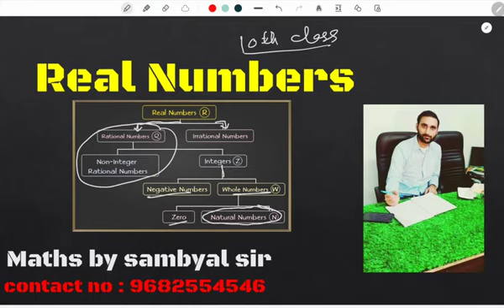Class 10th (Real Number 01) Ex.no 1.1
🔹️🔹️Welcome to CareerMakeupAcademics 🔹️🔹️.

📢 Empower yourself through knowledge with our educational channel.
📢 From tutorial to lectures we provide valuable resources to help you reach your learning goals.
📢 CareerMakeup provides you best and quality education

Courses Offered 📚  (BOTH ONLINE AND OFFLINE)

6th  All subjects (CBSE &JKBOSE)
7th  All  subjects (CBSE &JKBOSE)
8th  All subjects (CBSE &JKBOSE)
9th  All subjects (CBSE &JKBOSE)
10th All subjects (CBSE &JKBOSE)
11th All streams (CBSE &JKBOSE)
12th  All streams (CBSE &JKBOSE)